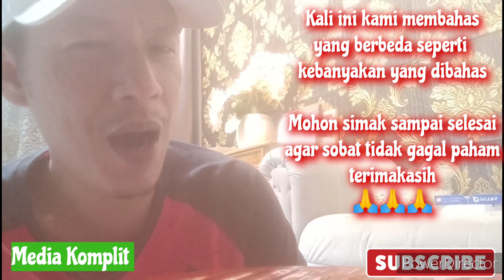Menguji pantaskah jika Bharada Richard Eliezer dapat dukungan dari Publik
Sahabat Media Komplit yang selalu kami muliakan, pada sesi kali ini kami membahas apakah kita tepat memberikan dukungan terhadap Bharada Ricard Eliezer yang dalam kasus kematian brigadir Yoshua dia berperan sebagai eksekutor penembakan terhadap korban brigadir Yoshua

Ikuti terus berita terkini dan berita viral media komplit HA juga seputar kabar terkini dan kabar viral serta kami selalu memberikan informasi terkini dan informasi viral

Terimakasih